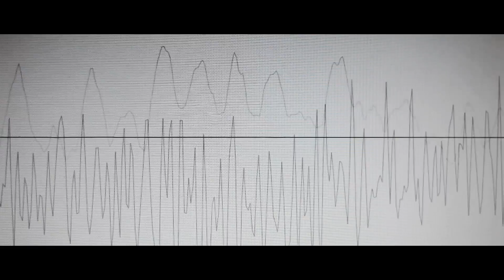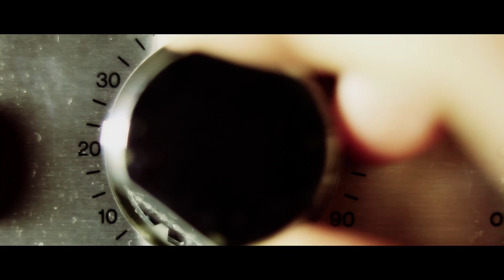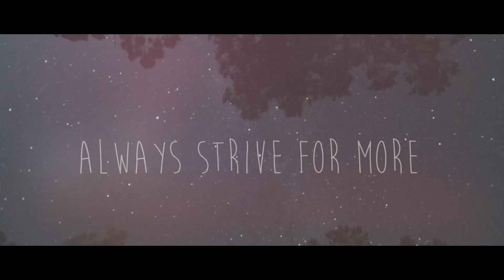Chasing Creativity.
Directed and Edited by Patrick Brochu
Shot by Patrick Brochu & Jason Wang